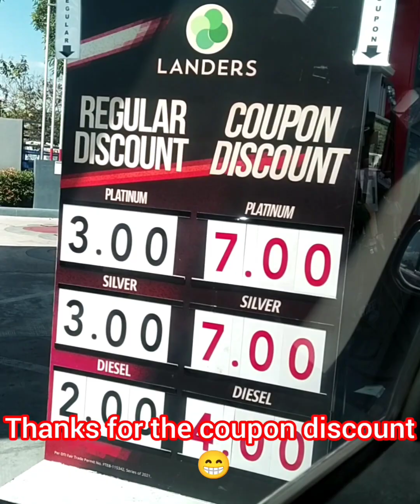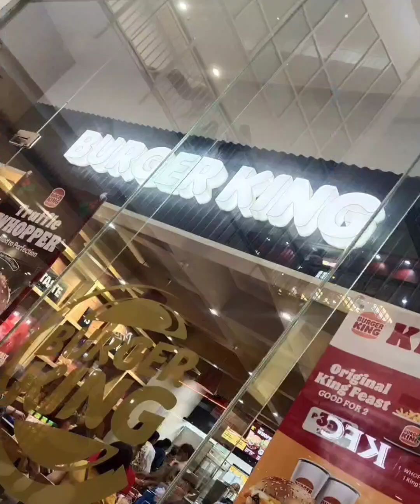ISANG BUONG ARAW SA LANDERS MARQUEE MALL S&R AT DUTY FREE